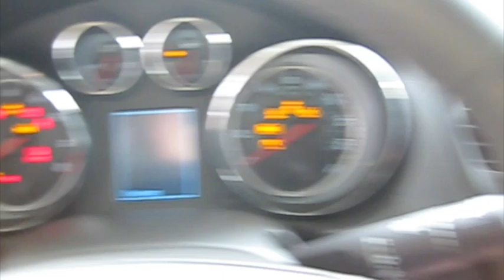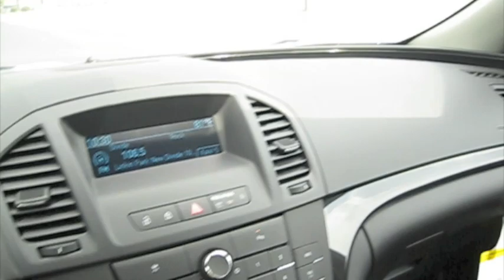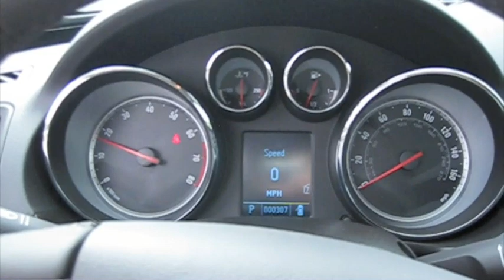Test Drive The All New 2011 Buick Regal CXL (Acceleration, Country/City Driving, etc.)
In this video I give a short tour and test drive of the new 2011 Buick Regal CXL.  I take viewers on a close look through the interior and exterior of this car while showing details, over viewing of features, and noting unique styling cues to the vehicle itself.  I show the car idling as well as take it on a thorough test drive through the city and highway on various surfaces.  A thorough drive of this car designed to give others a greater overall appreciation of the vehicle.